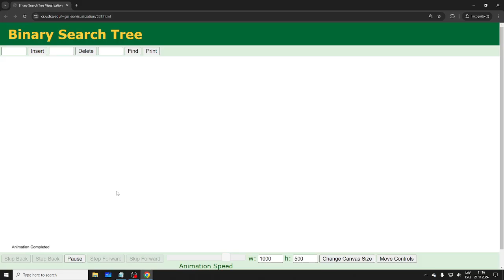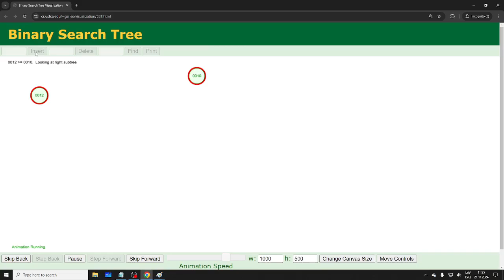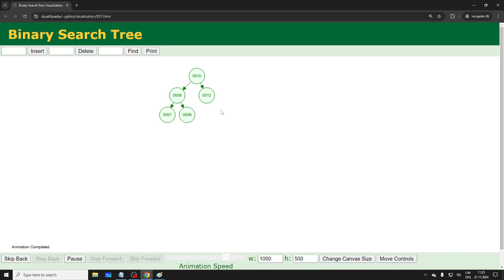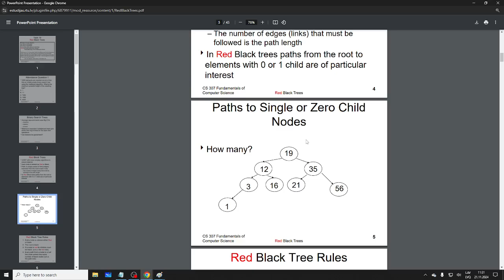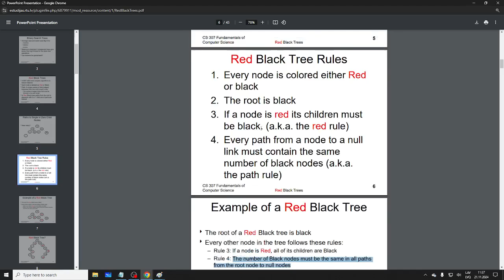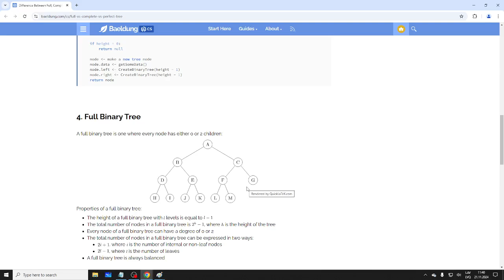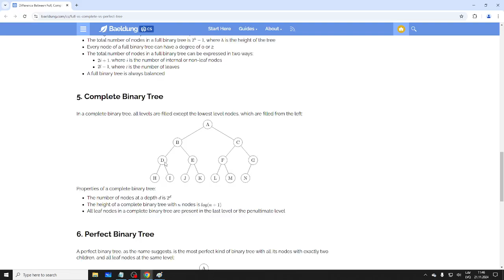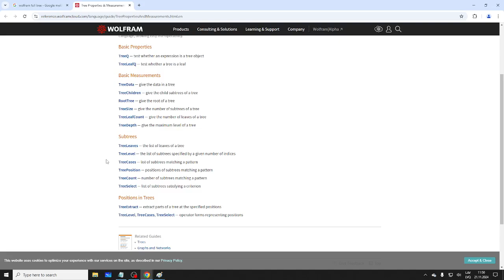RBS PBM766 Data Structures - Red Black Trees introduction 2024 11 21 11 15 28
Balancing Binary Search Trees, Full Trees, Complete Trees, Perfect Binary Trees, Rules for Red Black Trees2024 Fall Semester Riga Technical University Riga Business School
Lector: Valdis Saulespurens